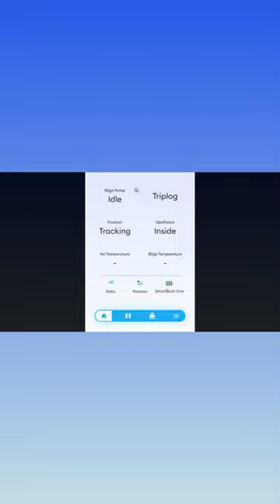Remote boat monitoring. What the app does.